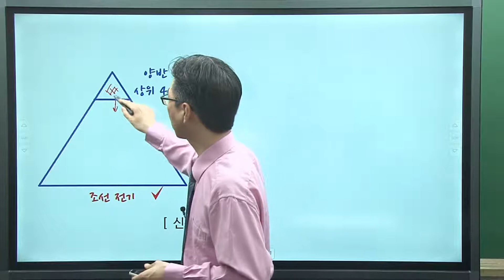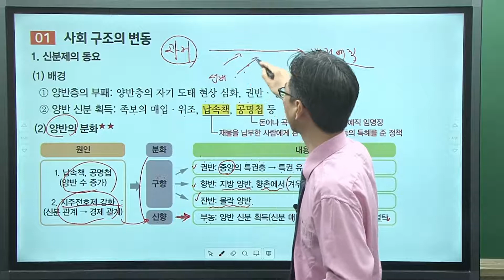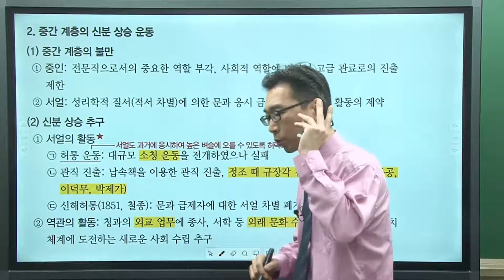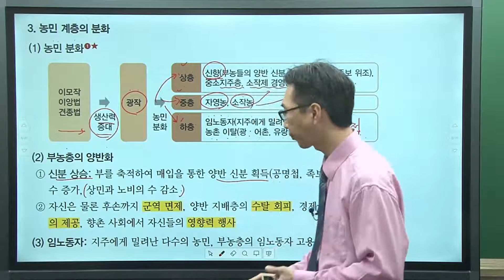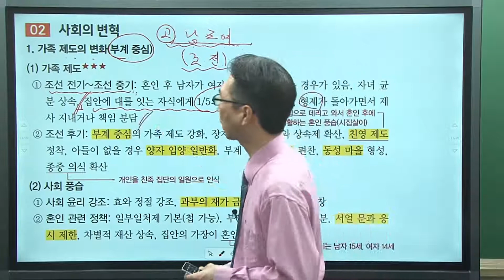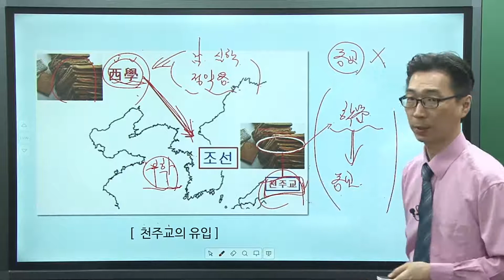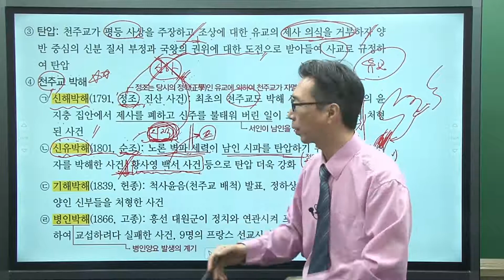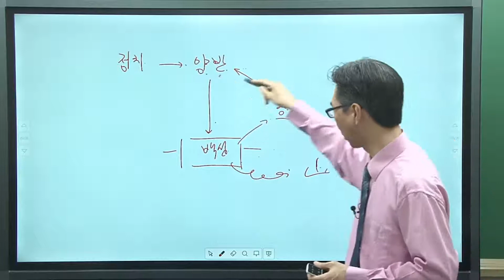New 한국사능력검정시험 심화 고득점 이론 특강 23강 “조선후기의 사회” [황의방]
★신규 Full 강의 전격 무료 제공★
'한국사능력검정 18년 경력 황의방 교수'의 족집게 한능검 이론 강의!

💻 관련 강의
한능검 심화 기출 해설 특강